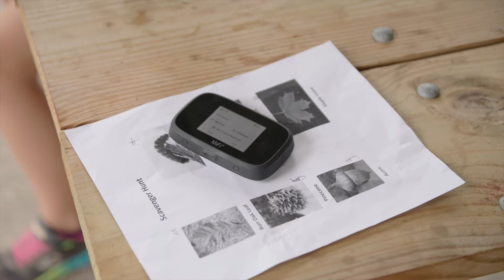Impact of After School Access Project | UScellular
Since 2021, UScellular has helped more than 100,000 students across the country get access to reliable internet to keep learning and exploring outside of school. Through the donation of more than $29 million in hotspots and service in three and a half years, UScellular has helped more than a hundred nonprofits provide a vital resource – WiFi access—to help kids complete homework, read online, access STEM education tools and so much more.